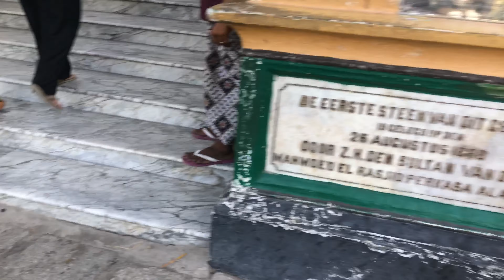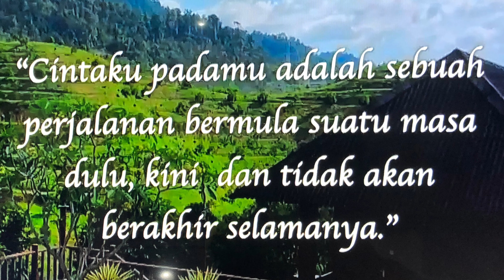MY 30TH HONEYMOON (PART TWO)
Medan 7-10 February 2020